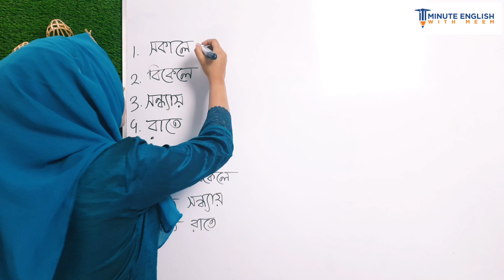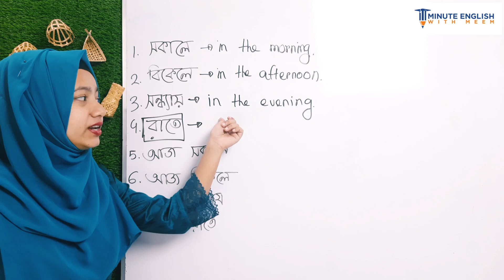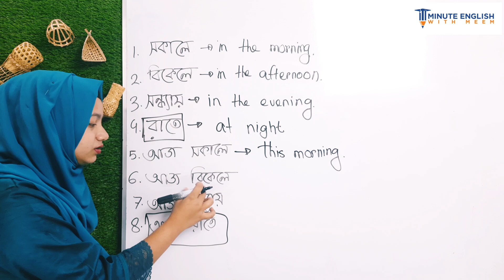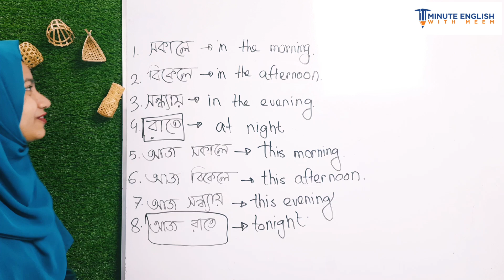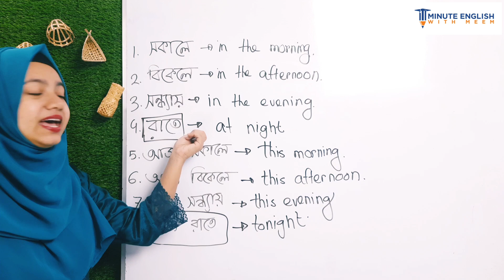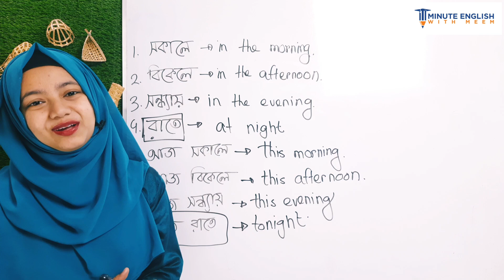দিনের বিভিন্ন সময় নিয়ে ইংরেজিতে কথা বলুন | Spoken English for beginners | Learning English easily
I am Noore Jannat Meem. The founder and CEO of  @lingualacademy   . I have been teaching English in different renowned platforms for a long time. I want to help you to improve your English.

Official (1MEWM)-